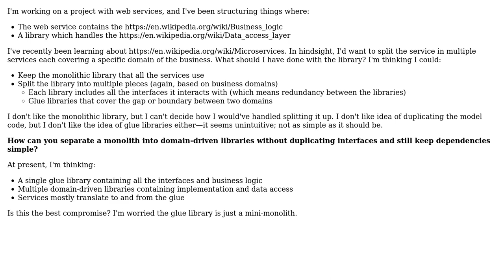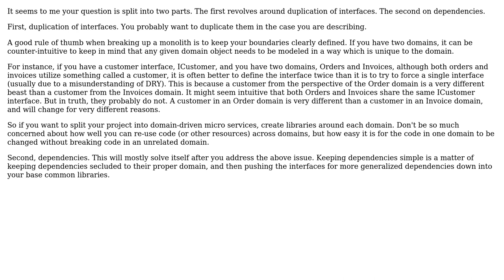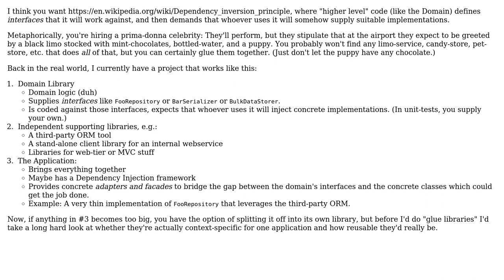How can you separate a monolith into domain-driven libraries without duplicating interfaces and...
Software Engineering: How can you separate a monolith into domain-driven libraries without duplicating interfaces and still keep dependencies simple?

With thanks & praise to God, and with thanks to the many people who have made this project possible! | Content (except music & images) licensed under CC BY-SA | Music | Images & others | With thanks to user Robert Harvey user ricksmt user Price Jones user Darien user Christophe and the Stack Exchange Network Trademarks are property of their respective owners. You are responsible for your own actions.